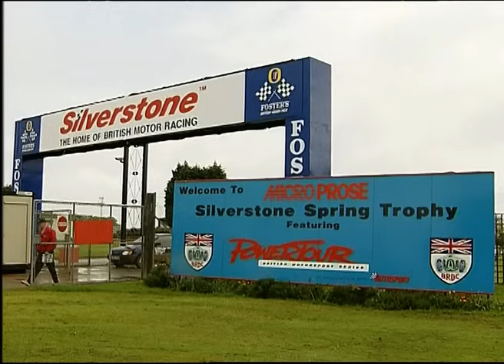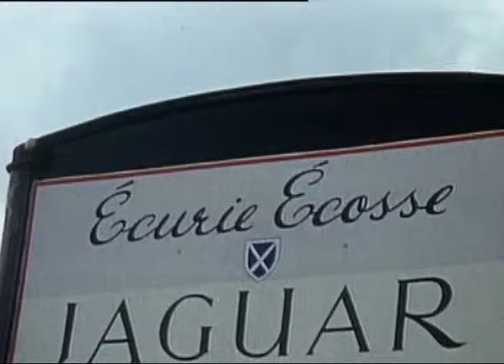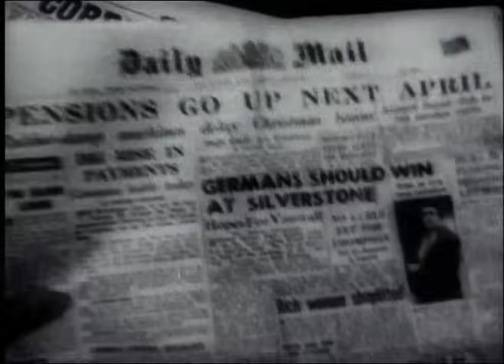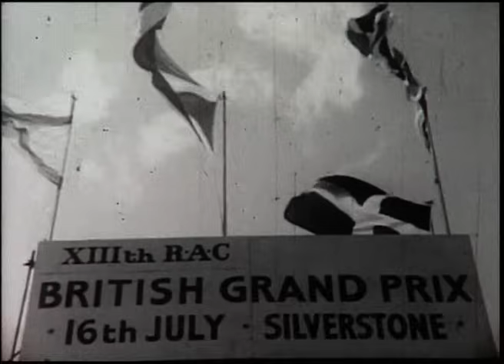Silverstone: Britain's Most Famous Race Track | Full Documentary | Great Circuits: Silverstone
“Racing Through Time” is an exceptional series entailing the sensational beginnings of a much loved global sport. From the grease and glamour, to the danger and thrills, this is an actionpacked, fact filled tour of the world of motor racing, featuring in-depth stories on the legends of motor racing, the high-performance machines, the men behind the wheel, and the circuits that have made history. Silverstone is not set in majestic parklands or near an exotic beach; it is a windy former air-field in the midlands of England. Yet, it is the very heartland of motor racing and is the central point for most of the teams in Grand Prix racing. Silverstone has always been renowned for its high speeds and is regarded by many as “the track” to do well at; indeed if you win at Silverstone the world sits up and takes notice.

Welcome to Machina! Where you can find everything and anything about cars, motorbikes, planes, trains and much more!